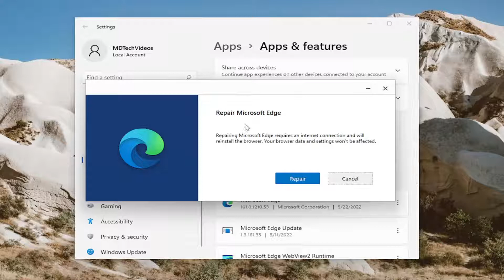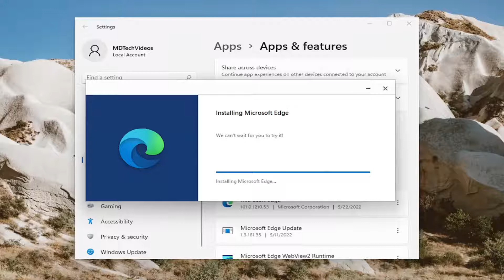Stop Microsoft Edge from Automatically Opening - Easy Fix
Microsoft Edge is one of the popular browsers and is known for low resource consumption and high performance. However, many users still prefer other browsers over it and have been looking for ways to stop Microsoft Edge from opening on Startup in Windows 11.

Microsoft is keen on pushing users to switch the browser and has made some considerable improvements in terms of design and performance on Edge on Windows 11. Also, Edge is now listed as Microsoft Recommended Browser.

But, some users reported that no matter what they did, Edge kept opening on startup in Windows 11. Read the following sections to find out all about the problem, and the solutions for it.

Issues addressed in this tutorial:
edge opens automatically
why microsoft edge opens automatically
microsoft edge automatically opens new tab
stop microsoft edge from automatically opening
stop edge starting automatically
microsoft edge opens and closes automatically
how to get microsoft edge to stop opening automatically
how to stop microsoft edge from auto opening
internet explorer automatically opens edge disable

Microsoft Edge—the stock web browser in Windows 11 and 10—sometimes launches even if you have a different browser set as default. It could load alongside the operating system at startup, preload various background-related processes during the login phase, or show up on its own after a restart.

This post details multiple ways to stop Microsoft Edge from opening automatically on your PC. If you use Edge on a Mac, you will also learn to prevent the browser from loading without permission in macOS.